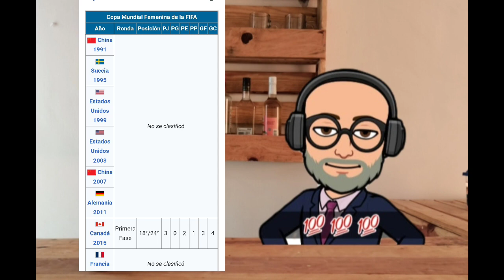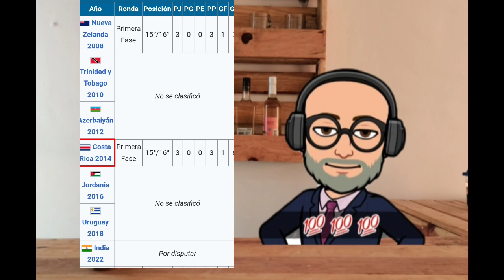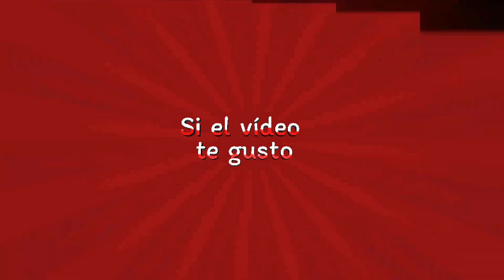Prensa Tica dice que su Seleccion Femenil es casi una Potencia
Nuevamente el Argentino que se cree Tico, al ver qué tal ves su salida del programa está pronta, hace una declaración de espanto para seguir manteniendo su trabajo

Les dejo también para todas las Mamás una corta canción